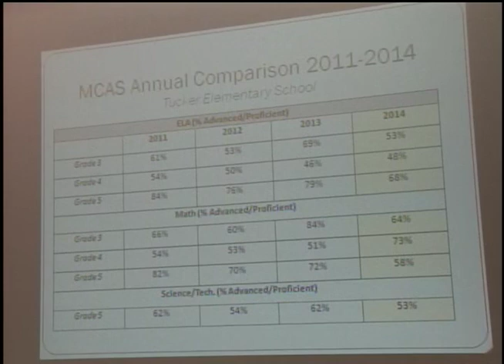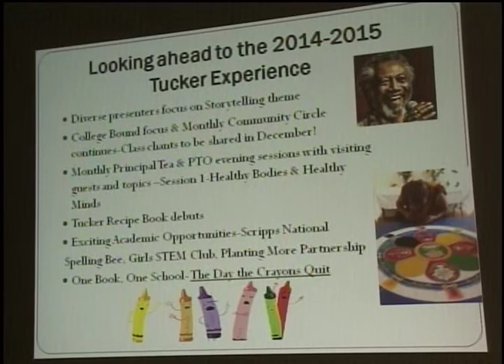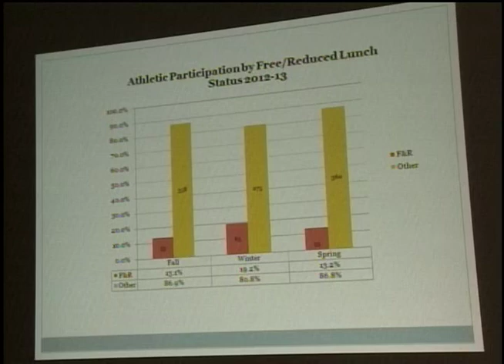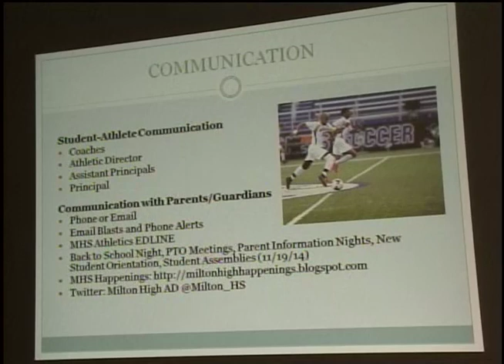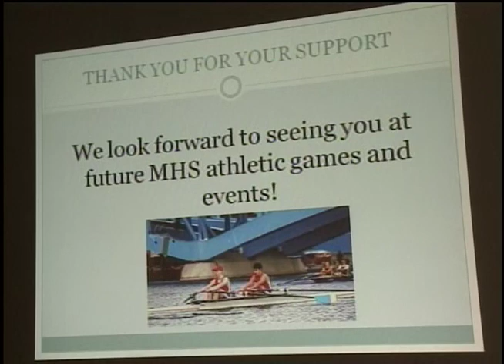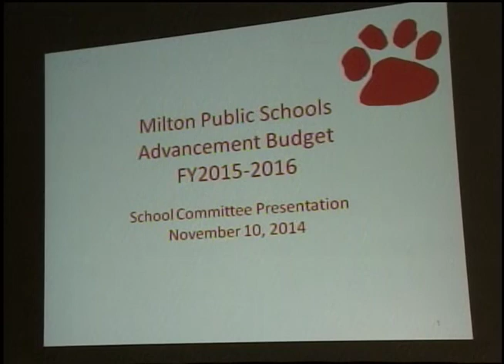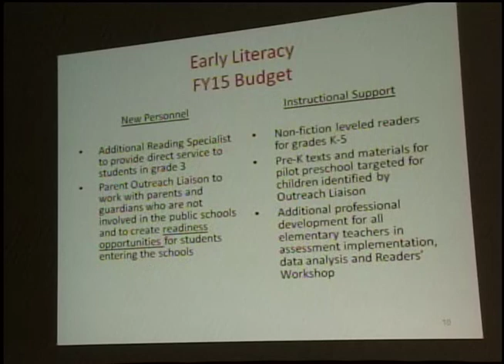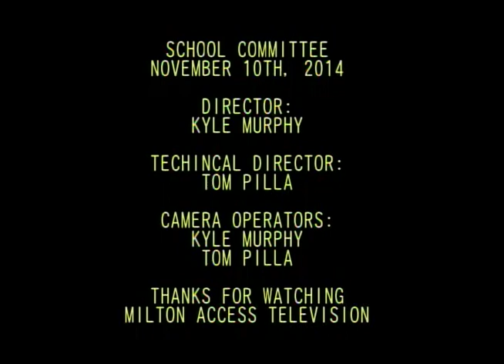School Committee - November 10th, 2014